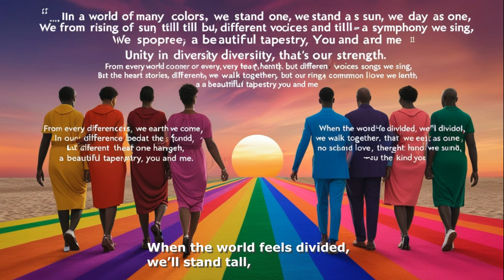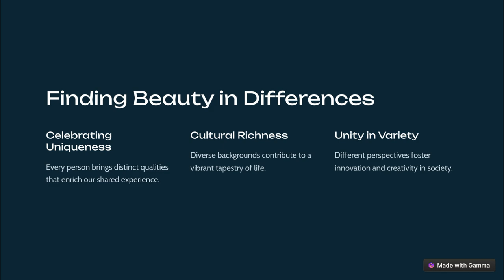Creativity with AI - Unity in Diversity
Unity in Diversity - Creativity with AI